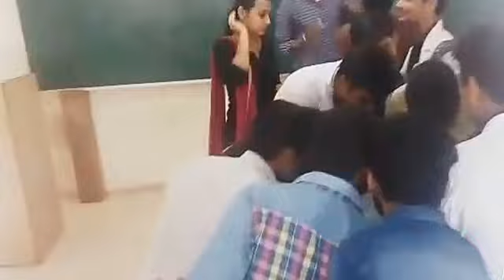Birthday Celebration | Uttam | Full On Masti